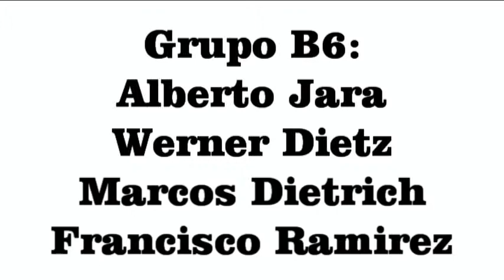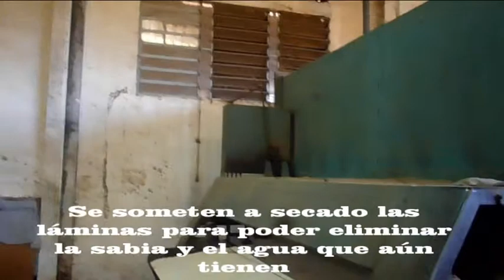Procesamiento de maderas terciadas 2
Fabricación de maderas terciadas y laminadas